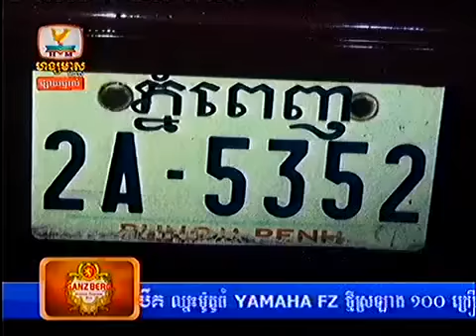Hang Meas HD TV on 29 October 2013 Khmer Express News Part2